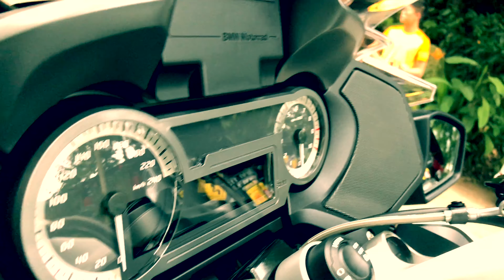Brotherhood Casual Dinner Ride